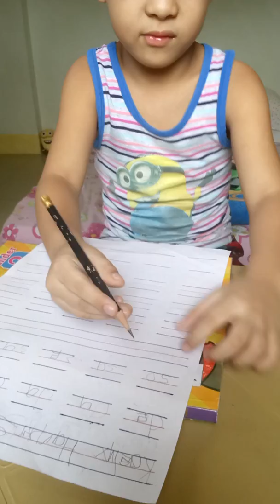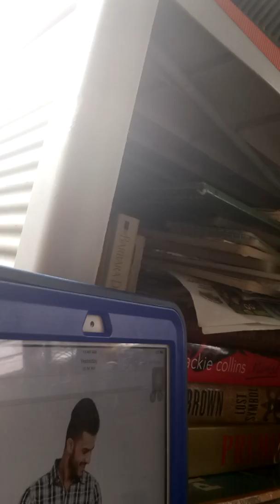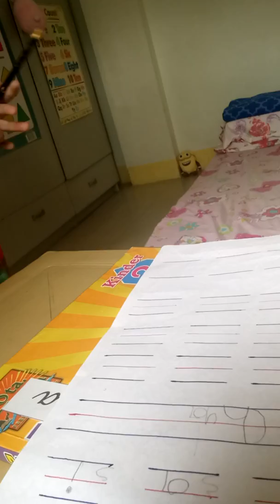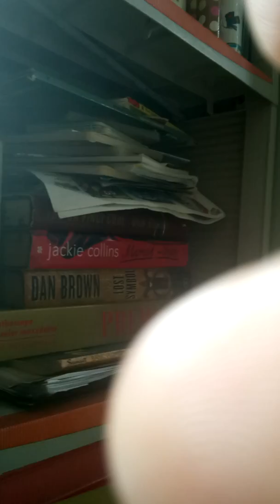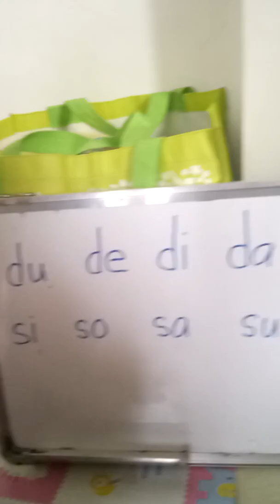Fourteenth session, improvement in blending of consonant d/s to short vowel sounds